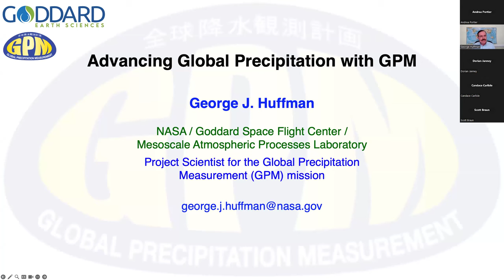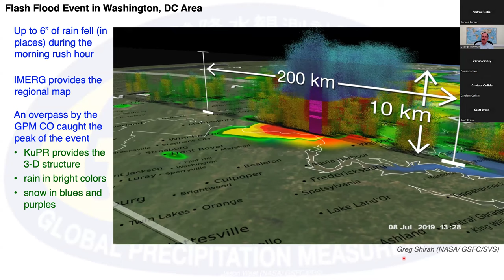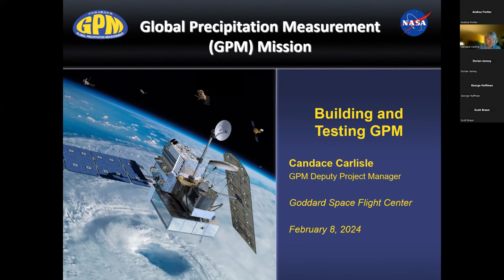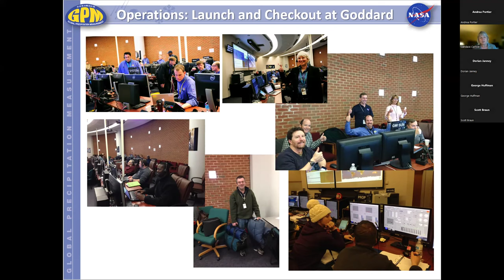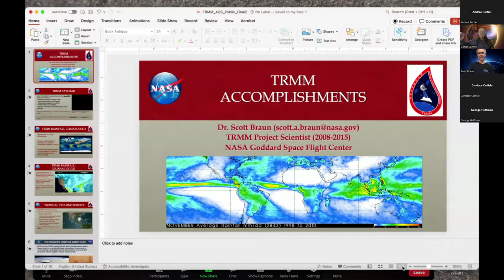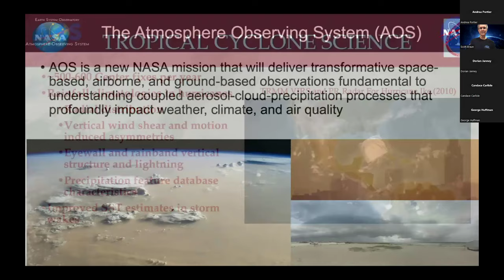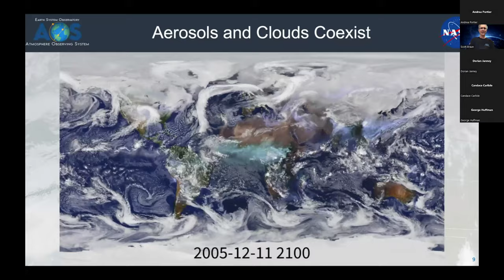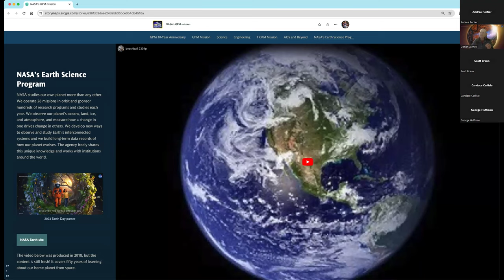GPM 10-in-10 Webinar Series: Overview of the Global Precipitation Measurement Mission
Webinar 1: In the first webinar of our series we will introduce you to the GPM mission and some of the key GPM team members who have been critical to its success. Our current Project Scientist George Huffman will provide an overview of the missions’ science objectives and discuss a few of GPM’s achievements over the past 10 years. Candace Carlisle, who served as GPM’s Deputy Project Manager through launch and check-out, will talk about the engineering behind the GPM mission and share a few of her experiences. Former GPM Project Scientist Scott Braun will explore GPM’s predecessor the Tropical Rainfall Measurement mission (TRMM), then provide a glimpse of the upcoming Atmosphere Observing System (AOS) mission that will carry GPM's legacy forward.